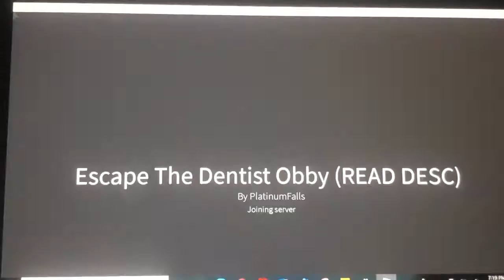Roblox Escape The Dentist Obby